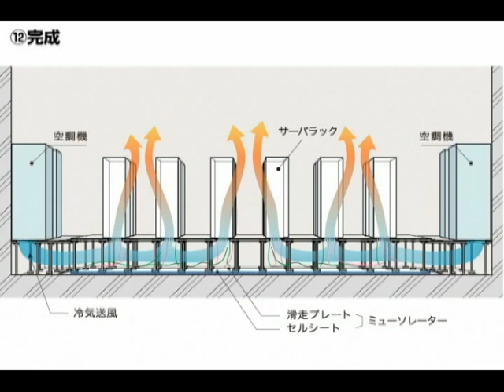ミューソレーター施工編